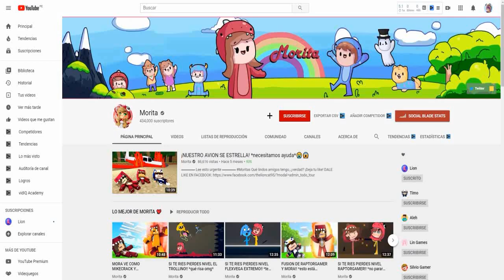LOS BEBES HACEN LAS ACROBACIAS MÁS PELIGROSAS!! 👶🏻 en DOMICILIOS EXTREMOS